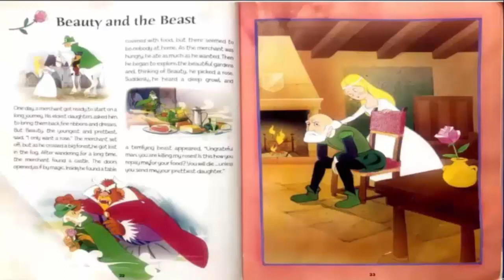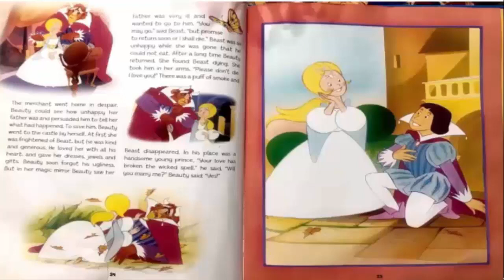Read Aloud by Hafsa in TSKS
You will enjoy the stories in this segment in the super kids show.